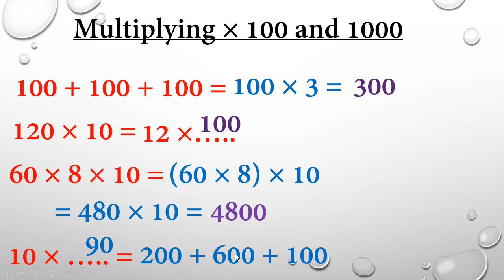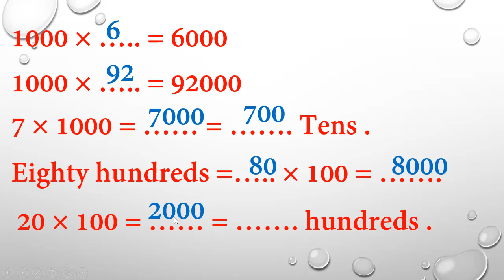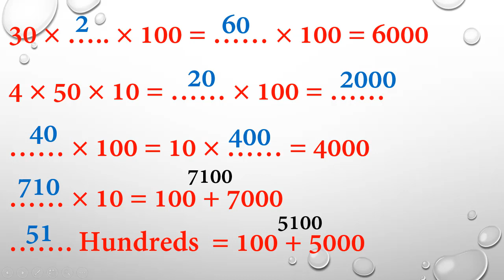ماث | الصف الثالث الإبتدائي | ترم ثانى | 2020 - الدرس 2 - multiply by 100 - 1000